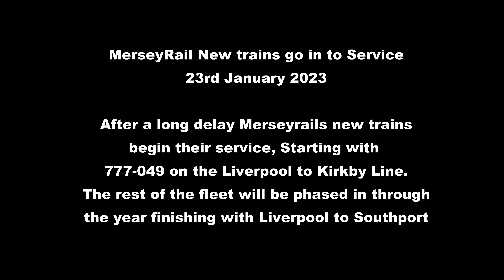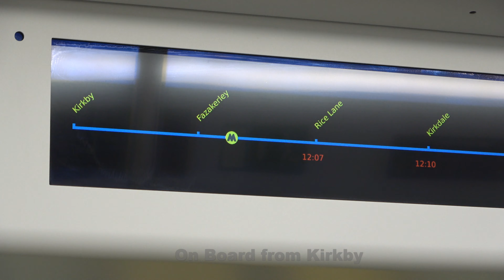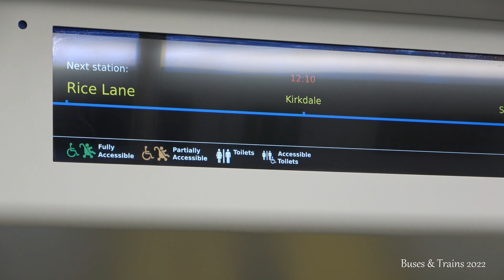New 777s go in to Service on the Mersey Rail network 23rd January 2023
Today after a long wait the new Mersey trains go in to service, first on on the Liverpppol Central tp Kirkby Line, the rest of the fleet will be phased in over 12 months.